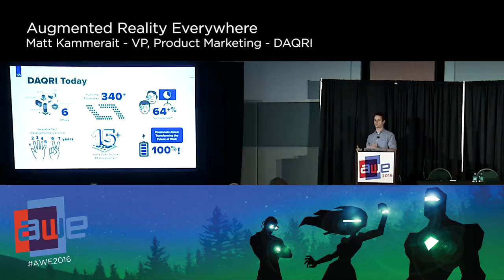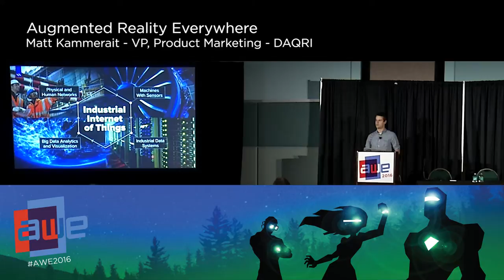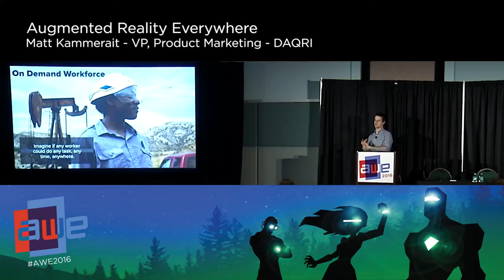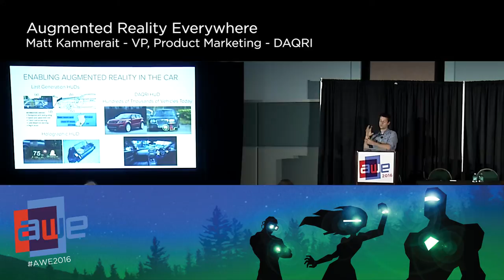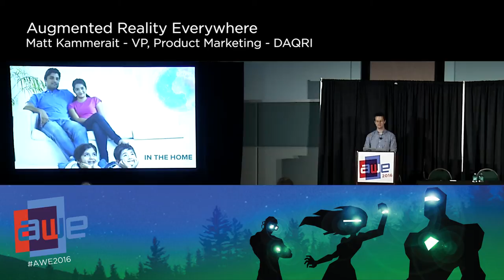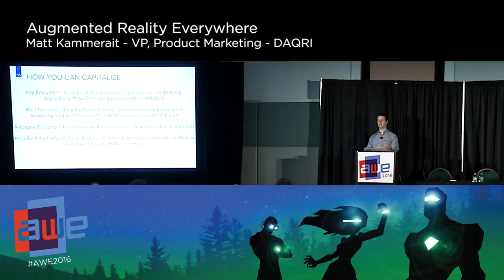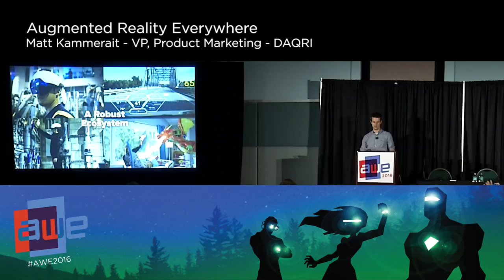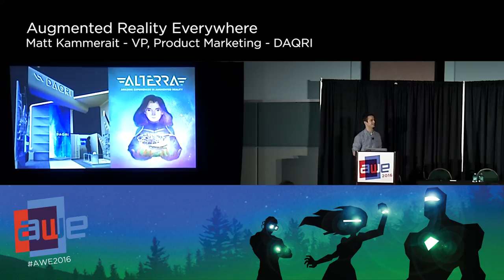Matt Kammerait (DAQRI) Augmented Reality Everywhere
Explore the concept of AR everywhere and learn where the industry is headed. We will assess the current state of DAQRI products and technology as well as the state of the market for sensors, wearables and AR in general. During this session, you will witness the impact of AR on a person’s life. Also, you will discover how developers can prepare to play a roll in the ecosystem.

Augmented World Expo (AWE) is back for its seventh year in our largest conference and expo featuring technologies giving us superpowers: augmented reality (AR), virtual reality (VR) and wearable tech. Join over 4,000 attendees from all over the world including a mix of CEOs, CTOs, designers, developers, creative agencies, futurists, analysts, investors, and top press in a fantastic opportunity to learn, inspire, partner, and experience first hand the most exciting industry of our times.